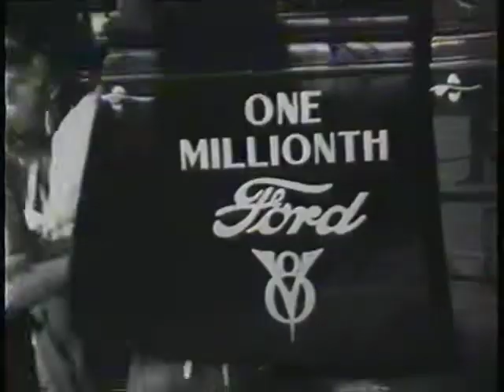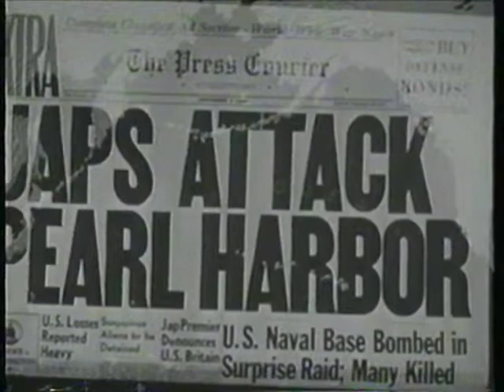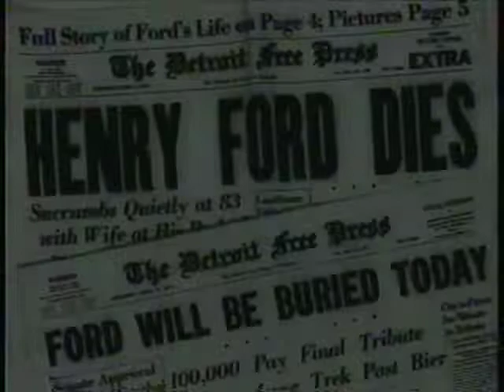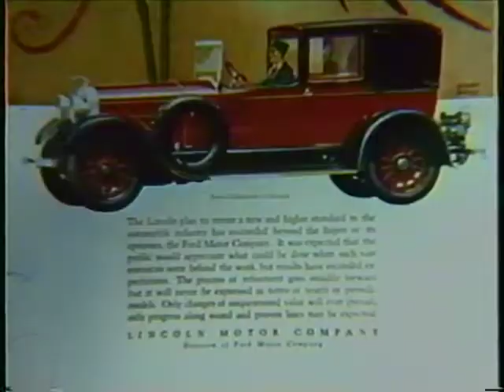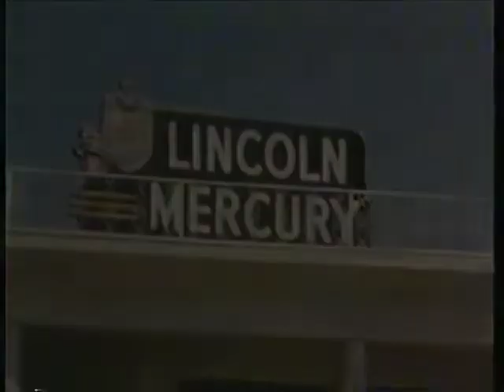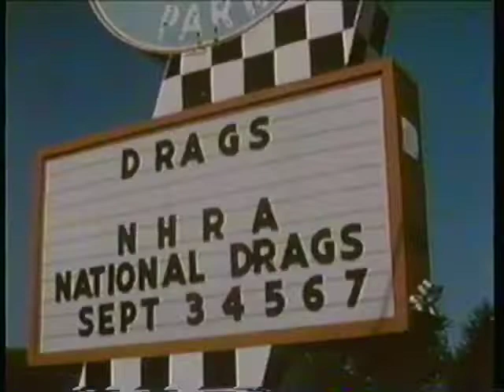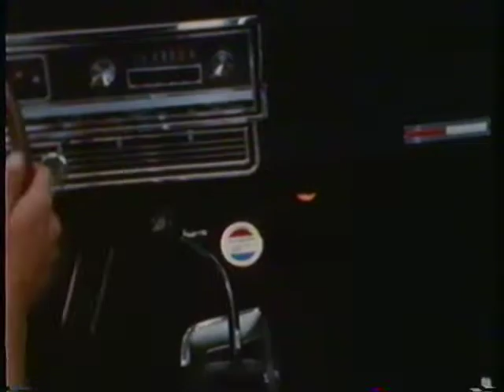Ford Classic Cars - Educational Video 5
Learn about Ford and the history. This is an archive video shared for your research exploration. Original content released 1991 (includes footage from 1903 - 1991). Ford Mustang, Lincoln, Mercury and More.